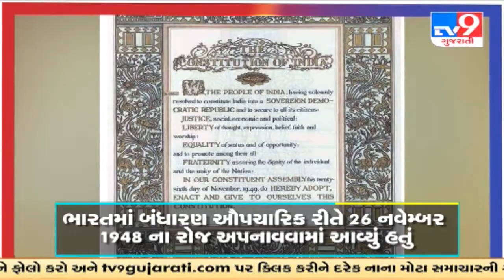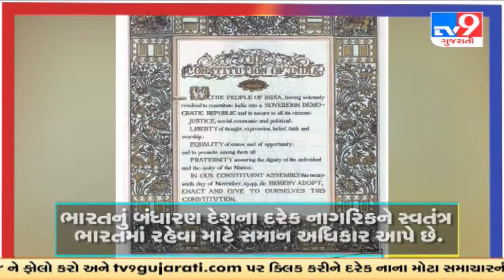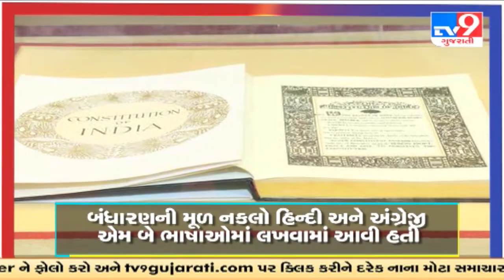Learn why November 26th is celebrated as Constitution Day | Tv9news